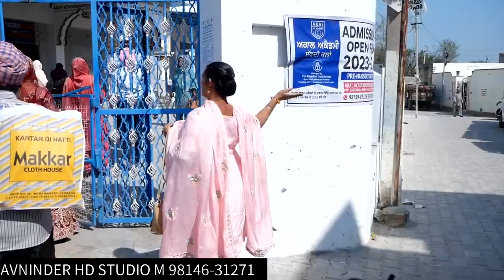Baljeet Kaur & Savinder Singh || Live Wedding Day || Avninder HD Studio 9814631271-9877054922